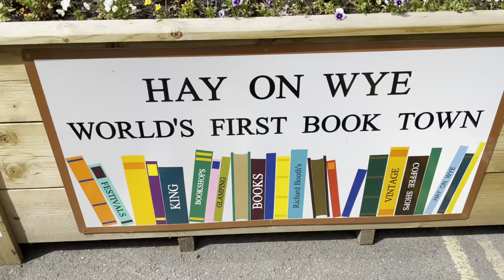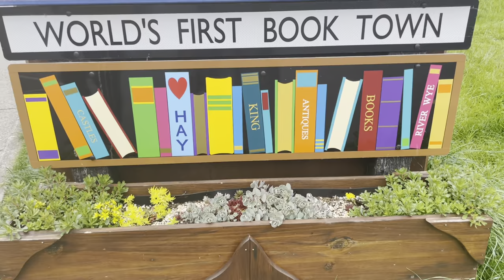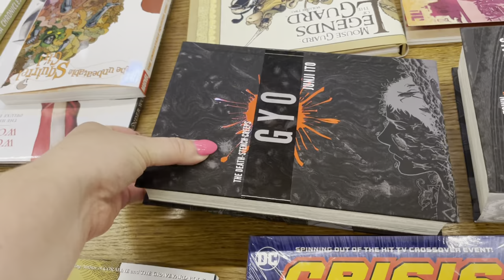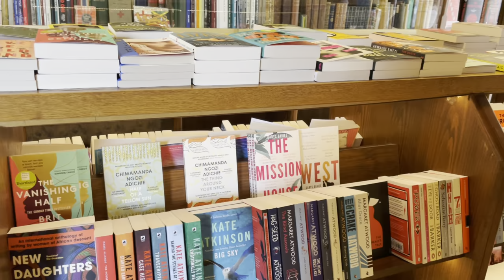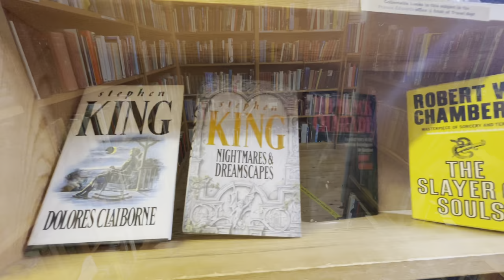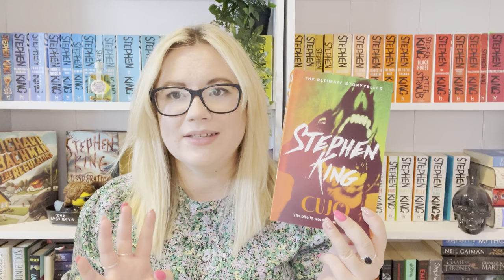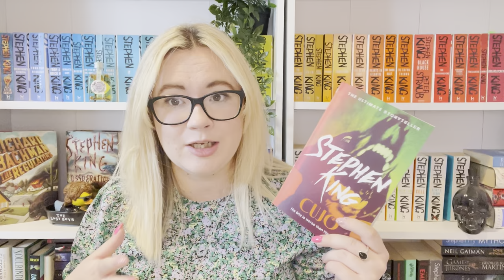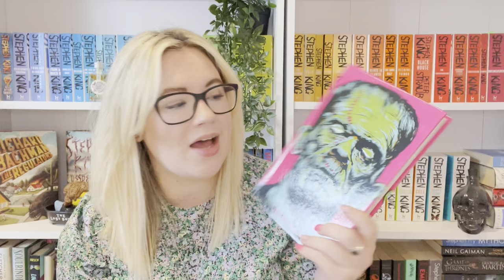WORLD’S FIRST BOOK TOWN - HAY ON WYE VLOG 📚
Thank you for supporting me and this video 🧡